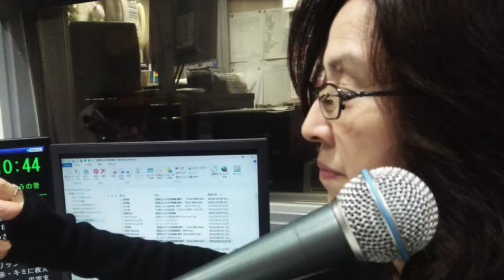金尾よしろうの音楽魂 （2016.11.04放送分）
提供
　　J.A.N. Fine Art
　　（有）サムデイ

M1 01:52頃　北飛行　−　金尾よしろう
M2 16:28頃　Over work　−　金尾よしろう
M3 21:32頃　She　−　高橋マコト
M4 35:32頃　春吉コールガール　−　金尾よしろう
M5 39:55頃　星影の小径　−　松下年見
M6 44:02頃　Fragile　−　高橋マコト
M7 49:43頃　風の中で立て　−　金尾よしろう